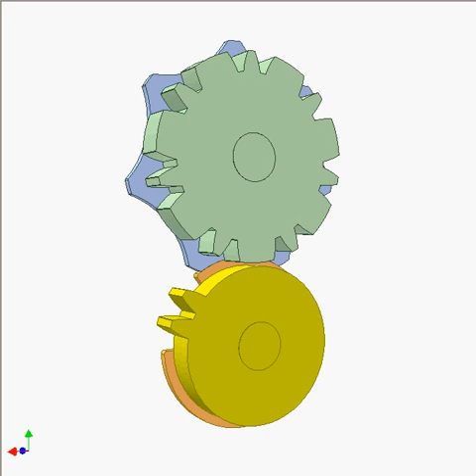Transmission with teeth-uncompleted gears 4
Input: the yellow gear.
Its number of remained teeth Z1c = 2
Its number of teeth (teeth-completed) Z1 = 20
Its number of cut-off teeth Z1f = Z1 -- Z1c = 18
Output: the green gear.
It has 14 tooth slots.
Its number of teeth (teeth-completed) Z2 = 21.
When the yellow makes 1 revolution, the green makes 1/7 revolution.